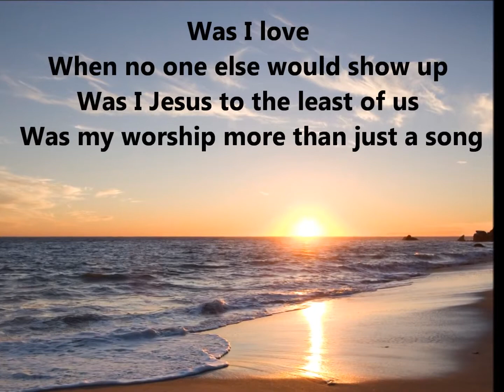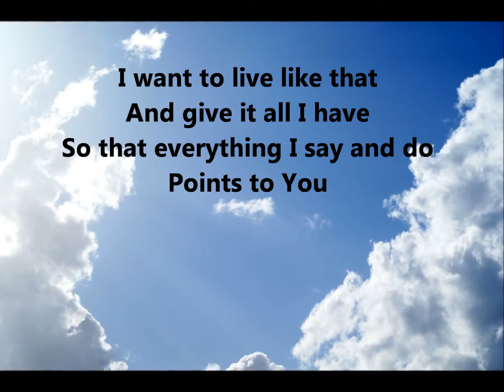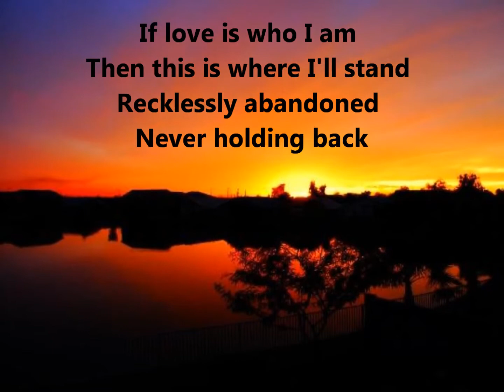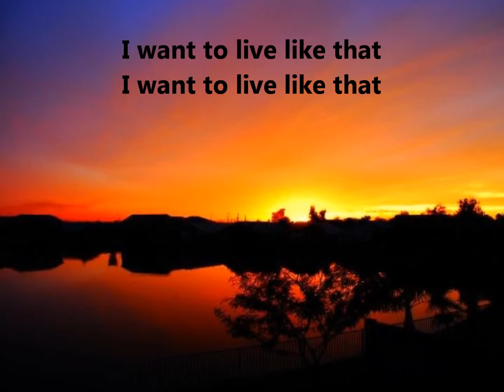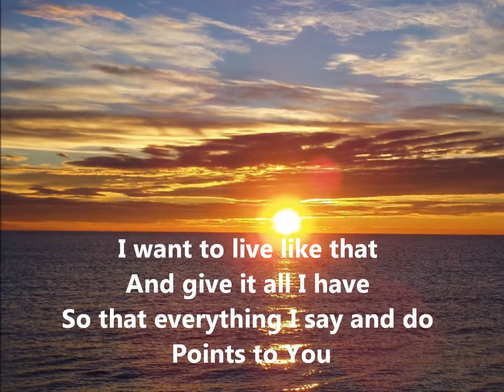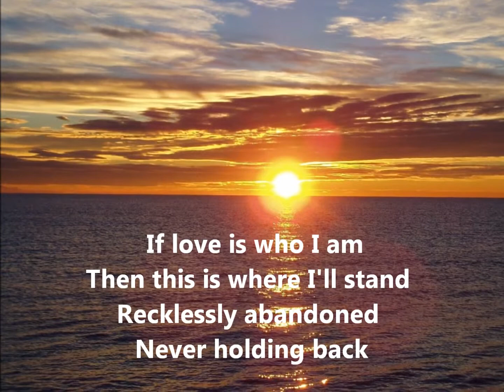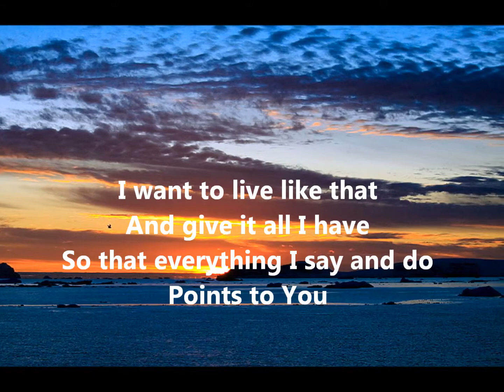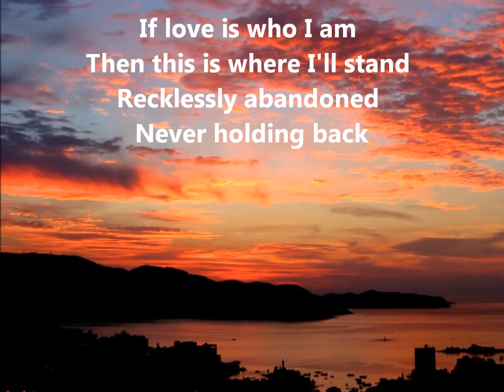Live Like That Sidewalk Prophets lyrics